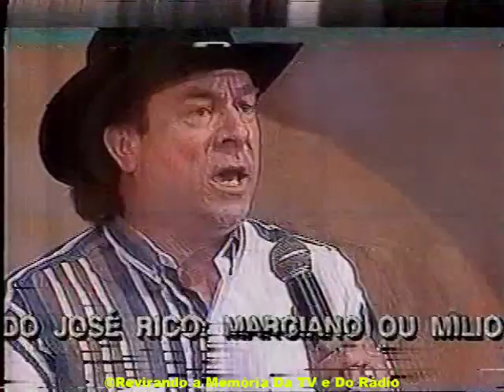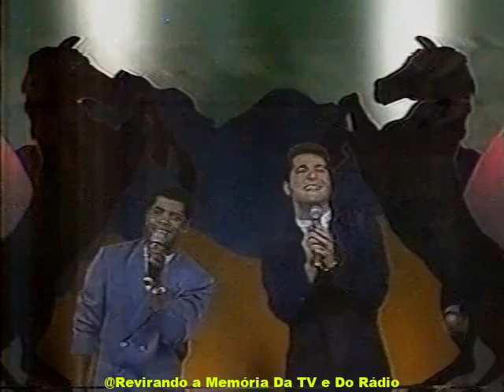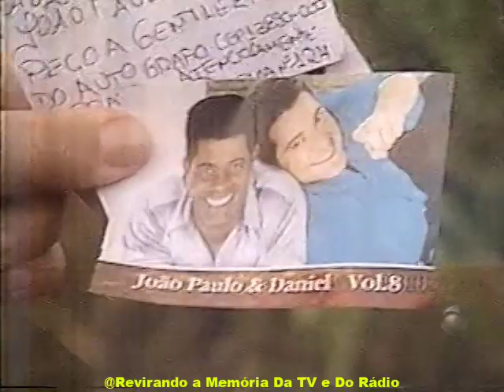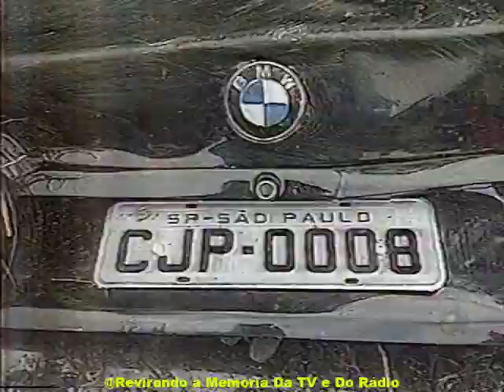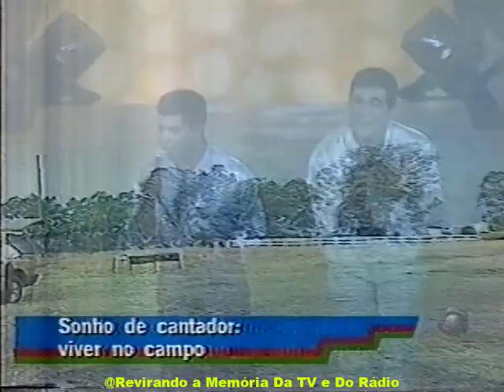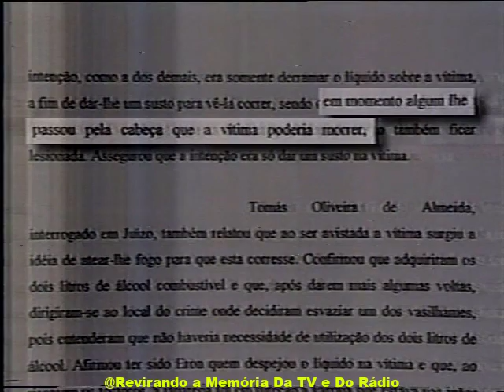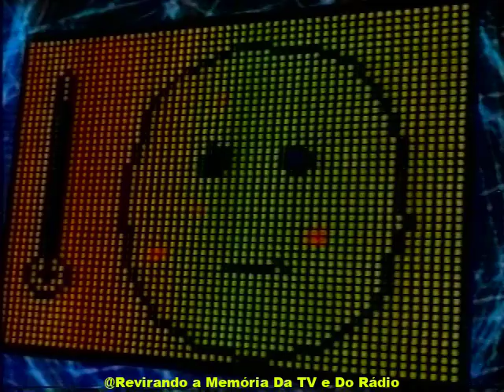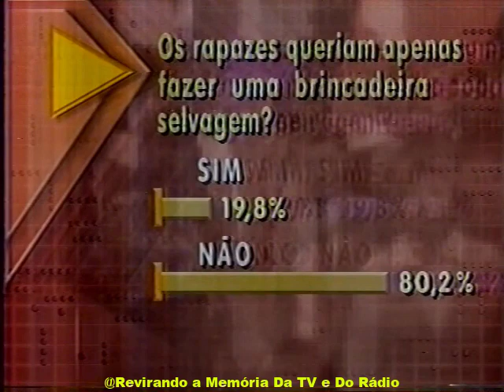Trechos: Especiais João Paulo & Daniel (TV Record • 12 e 13/09/1997) e Outros Programas Variados